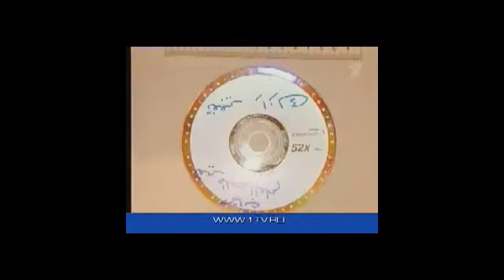К покушению на президента Ингушетии Мурата Зязикова причастны международные террористы